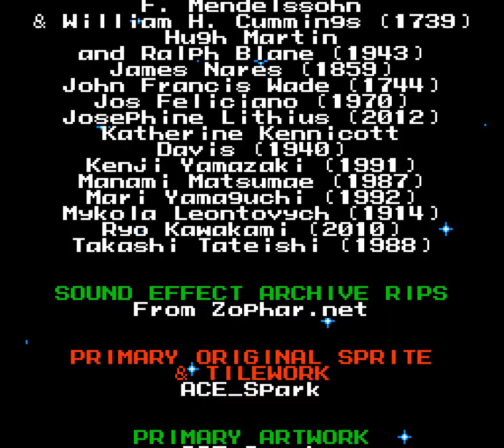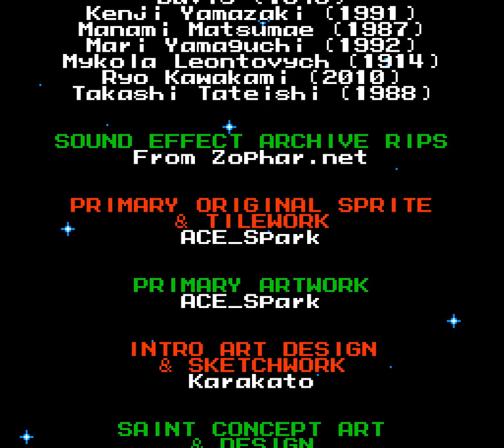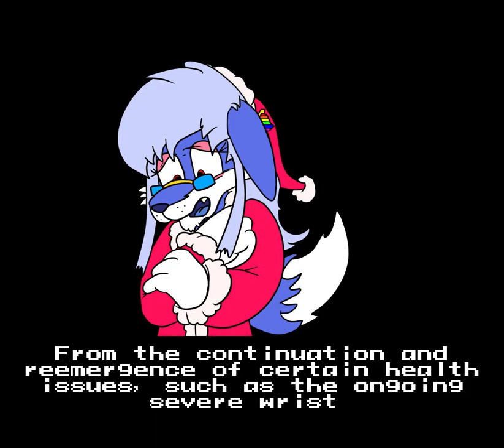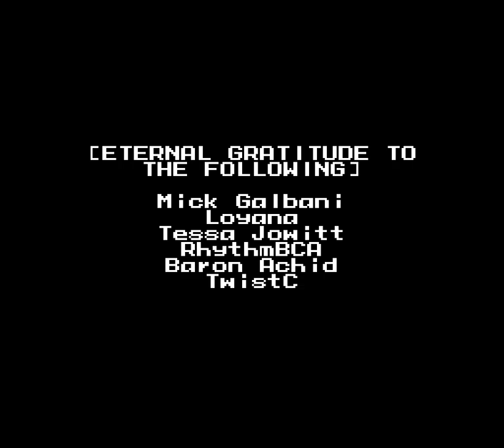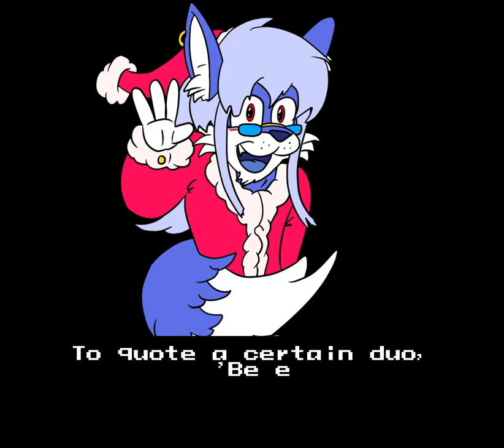Megaman's Christmas Carol 3 - Proto Man